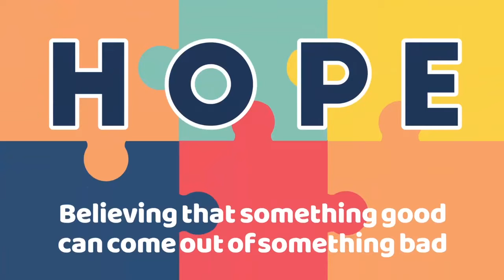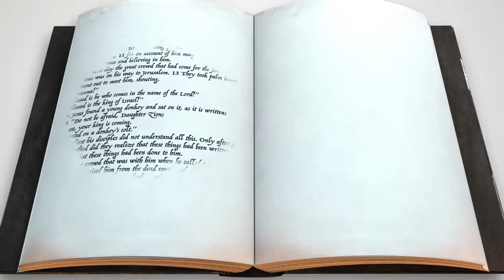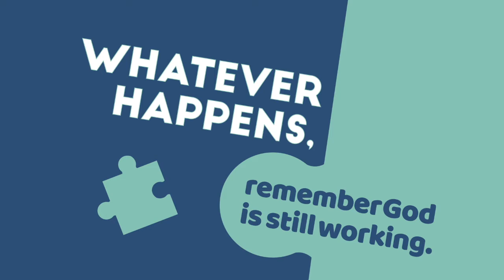Bethel Kids at Home K-5 Sunday School, April 3, 2022